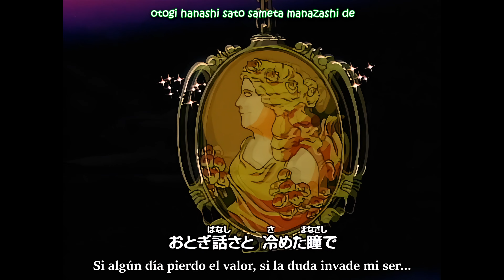LOST UNIVERSE - Opening | Sub Español/Romaji | 4K | IA Remaster | Proyecto Masterización